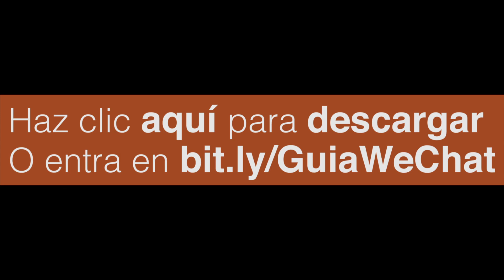¿Qué es WeChat? Descubre sus claves en nuestro eBook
En el nivel más básico, WeChat es una aplicación de mensajería. En un primer vistazo parece que sí, es un WhatsApp o un Viber. Sin embargo, tiene mucho más (aunque es posible que si la instalas desde España no veas todas las funcionalidades).

Si no entiendes del todo qué es WeChat, esta es tu guía.

Por resumir y simplificar, podemos agrupar las funciones de WeChat en 3 grandes grupos:

- Social
- Marketplace o “aplicación de aplicaciones"
- Wallet

WeChat se posiciona en la intersección de estas 3 áreas de funcionalidades, haciendo realidad la promesa del SocialCommerce.

Aprovecha esta guía de 50 páginas en las que explicamos cómo WeChat va a cambiar el mundo, puedes descargarla